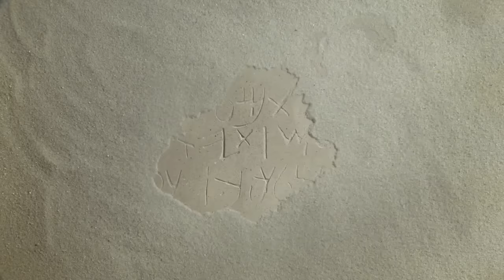O Evangelho segundo Lucas. | Filme bíblico completo dublado. | O ministério de Jesus!